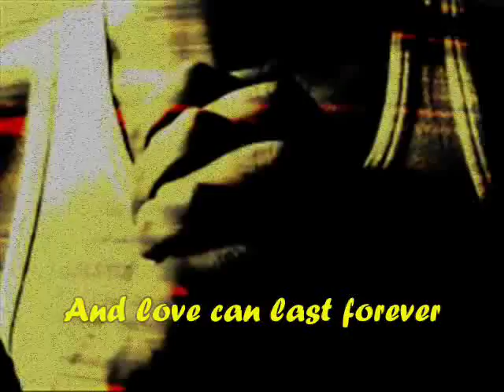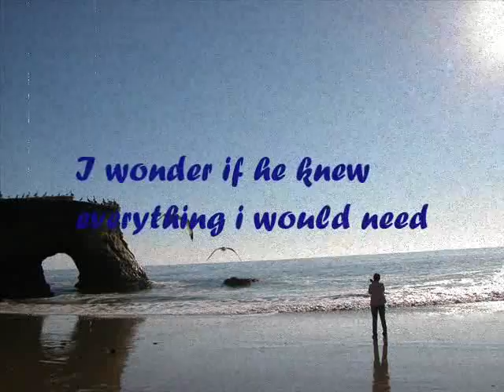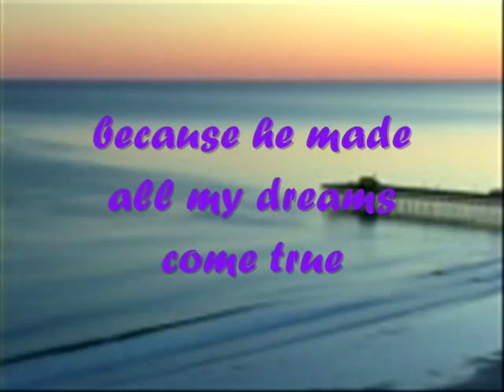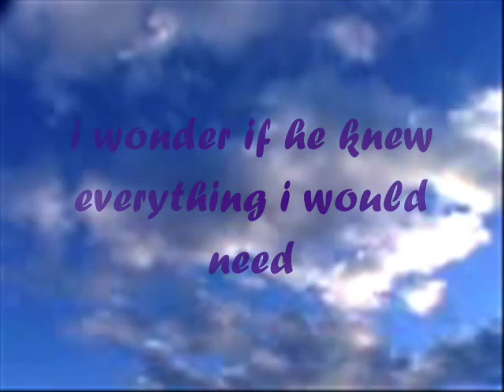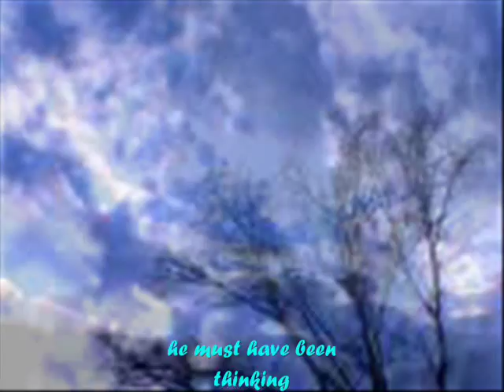When God made you (Newsong & Natalie Grant)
He must have been thinking about me.